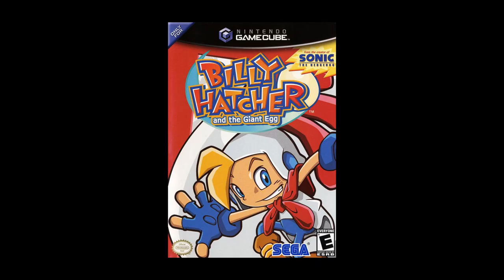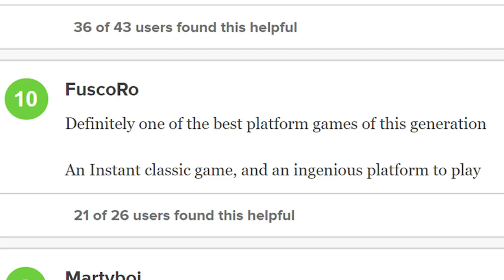Balan Wonderworld [Game Review?!?!]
I have never been more disappointed in my life.

Balan Wonderworld was developed by Arzest and Square Enix subsidiary Balan Company, and published by Square Enix. This is also the first game to make me cry from pure disappointment. I strongly recommend that you do not play this. If you do, make sure to wear a hazmat suit.

🎥  Welcome to the official YouTube Channel of Chekhov27! 👾

Here I will review video games, both old and new.
Sometimes, I will share opinions on the video game industry and play games with the Squad.
So Let’s Plays are definitely an option ;)
Professional Dynamite Donkey Kicker